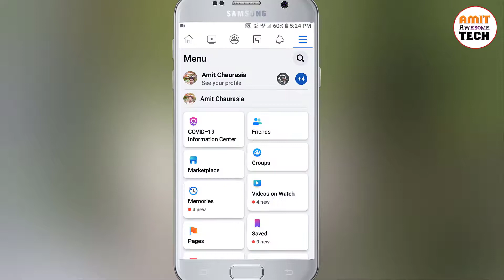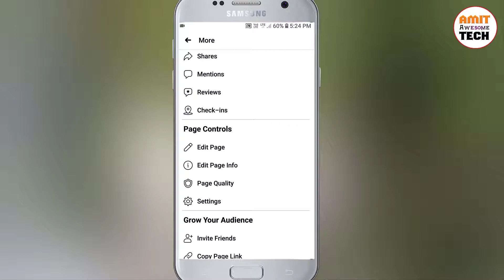Facebook Page Username Kaise Change Kare | How To Create Username In Facebook Page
Hello friends,

Maine is video me bataya hai ki facebook page username create kaise kare ya facebook page username change kaise kare

cover topic
1. facebook page ka username kaise banaye banaen
2. facebook page par username kaise dale
3. facebook page ka name kaise change kare 2021
4. how to create username in facebook page
5. facebook page username kaise change kare

Thanks !